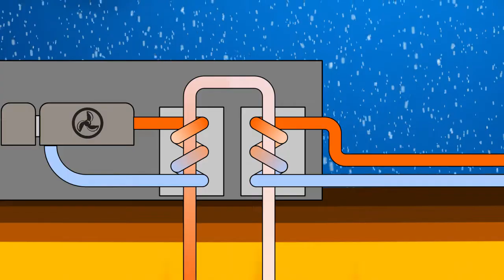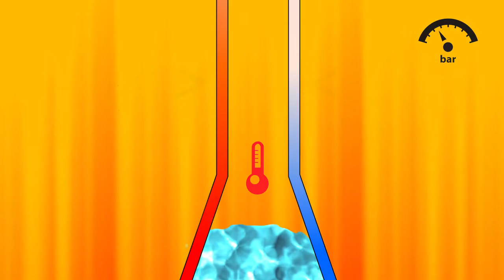Wie funktioniert ein Geothermiekraftwerk?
Was ist Geothermie?
Woher kommt die Wärme im Inneren der Erde?
Wie wird sie in Energie umgewandelt?

Diese und weitere Fragen beantworten wir in unserem Video.